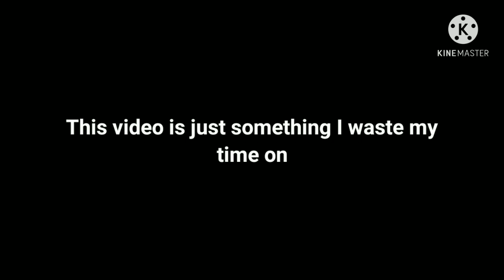Genshin Impact AMV | Remember The Name [ Zhongli, Diluc, Childe ] Better Quality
All the videos that I used aren't belonged to me. Most of the videos are by Genshin Impact.

[ Music ]
Remember The Name - Fort Minor